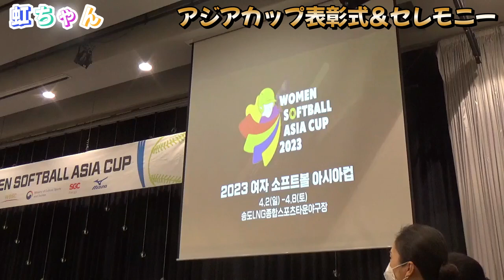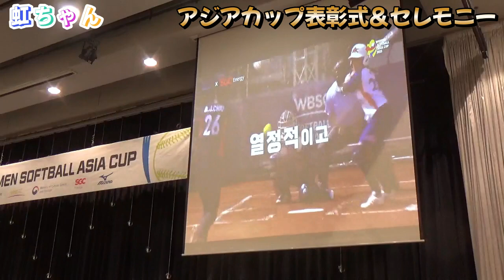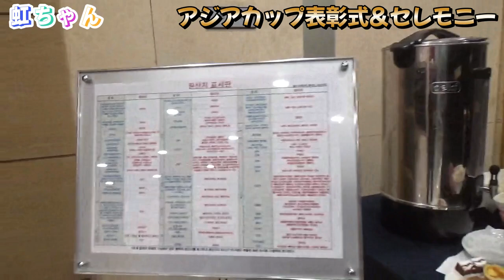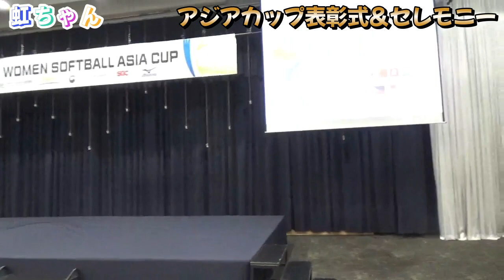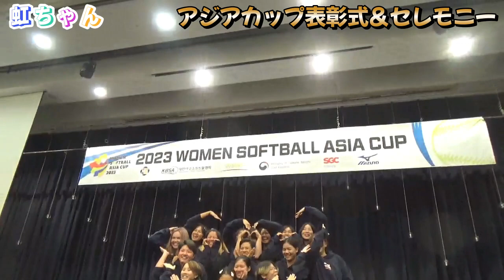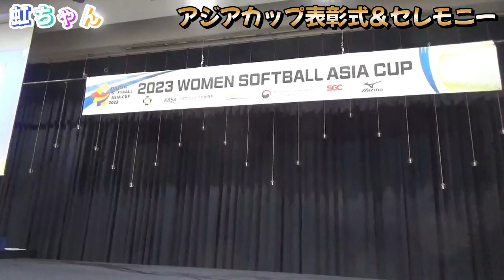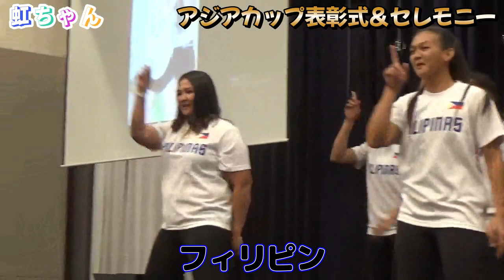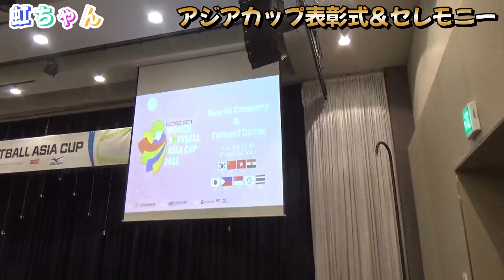アジアカップ2023 表彰式＆セレモニー 女子ソフトボール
2023.4.8
アジアカップ2023
表彰式＆クロージングセレモニー

優勝：日本
準優勝：中国
第3位：チャイニーズタイペイ
第4位：フィリピン

《チャプター》
0:00 オープニング
4:30  アジア連盟会長挨拶
11:55  理事挨拶
16:35 3位チャイニーズ・タイペイ表彰
20:10 2位中国表彰
23:20 1位日本表彰
28:50 大会MVP後藤希友表彰
30:45 ベストナイン表彰
35:15 歓談
1:05:20 インド ダンス
1:09:03 タイ ダンス
1:14:07 シンガポール ダンス
1:18:00 香港 ダンス
1:21:20 韓国 ダンス
1:24:05 フィリピン ダンス
1:29:25 チャイニーズ・タイペイ ダンス
1:33:50 中国 ダンス
1:35:50 日本 ダンス マルモリ(後藤･曽根)
1:38:35 日本きつねダンス(+中山･塚本･川村･中川)
1:41:40 チーム審判ダンス
1:45:00 会長挨拶
1:46:22 お見送り